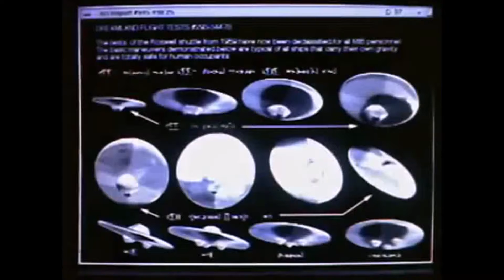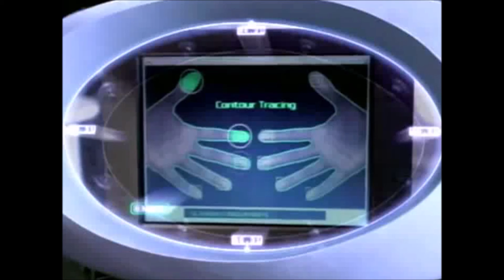Men In Black Video Version-Will Smith for One Hour Non Stop Continuously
it is useful for background music or to remember it without changing the song continuously.